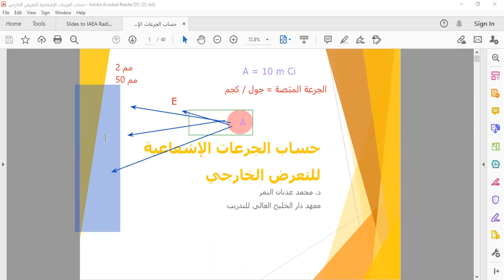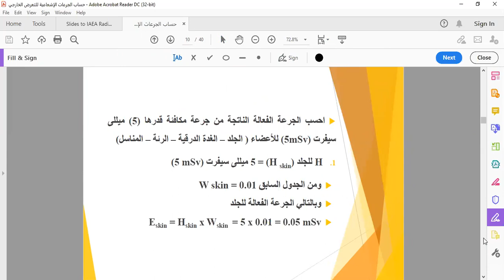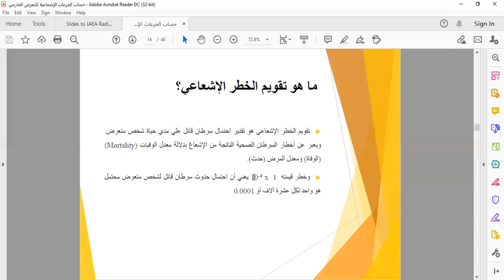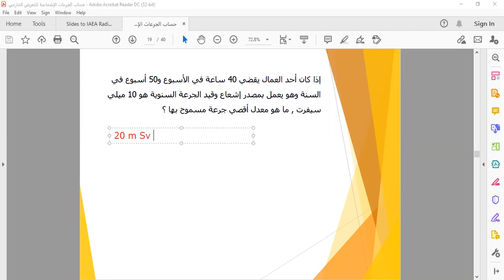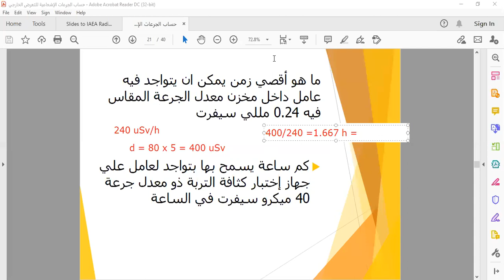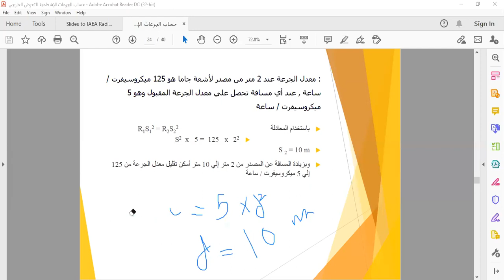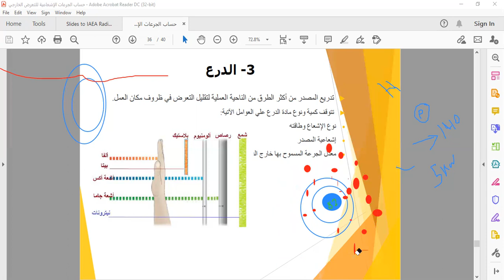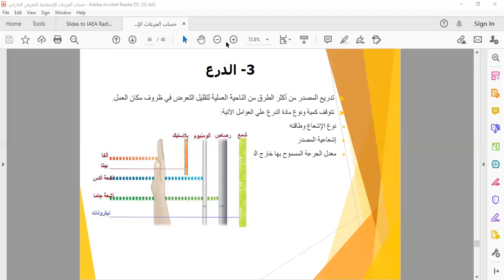التعرض الخارجي للاشعاع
محاضرات دورة الحماية من الاشعاع
د محمد عدنان